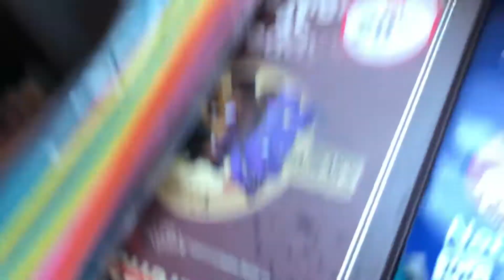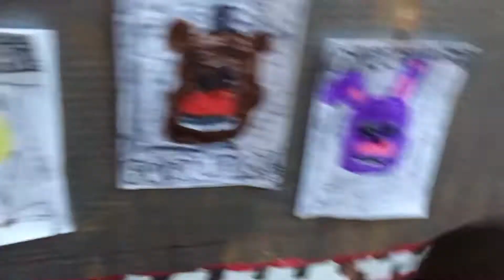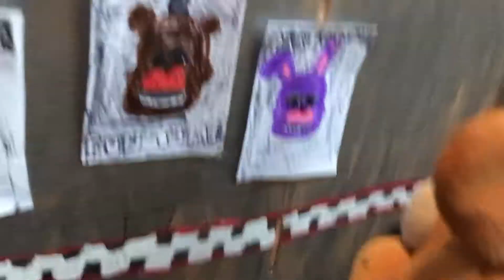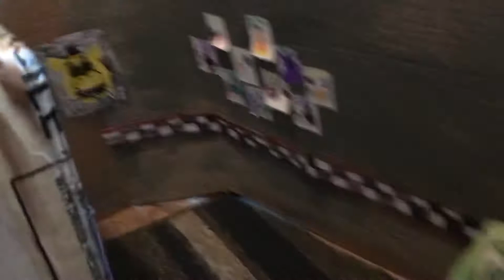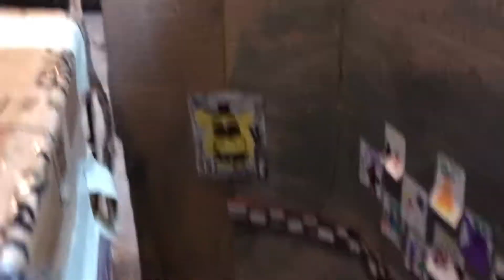GLpp movie the new pizzeria!!!!?🍕🍕🍕🍕